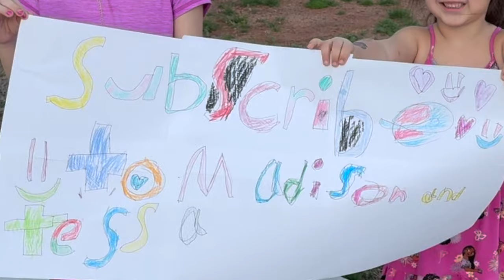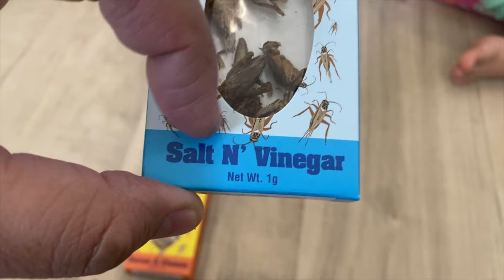Who wins the beanbag race?!? Check out the hidden pantry ladder and cricket challenge!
Join Madison and Tessa as they race with their new unboxing gift, explore a rolling ladder, and tell their dad what he has to eat if they get 1,000 subscribers!!!